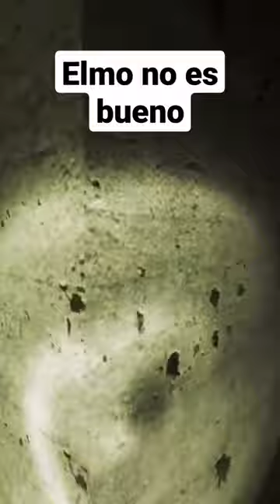garrysmod gmod nextbot huggywuggy miedo elmo truencito